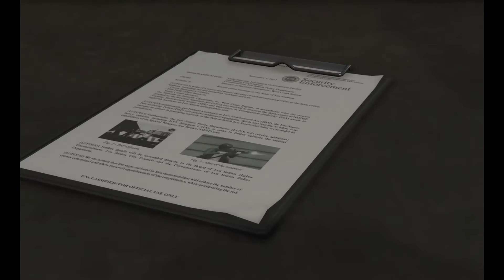(GTA V) Realism Dispatch Enhanced 3.0 - Teaser 2